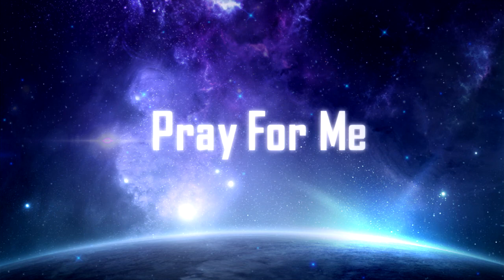Mental Discipline - Constellation - Snippets (Part 2)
The second part of snippets from Mental Discipline's new album!